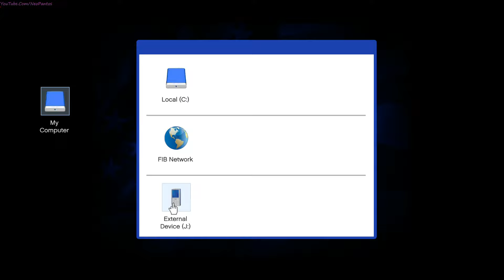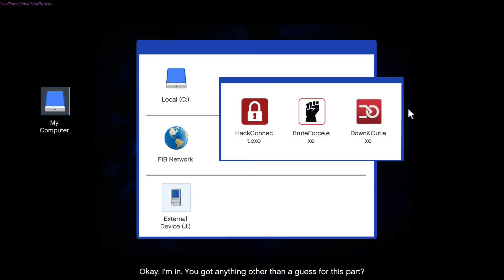GTAV PC Part 23